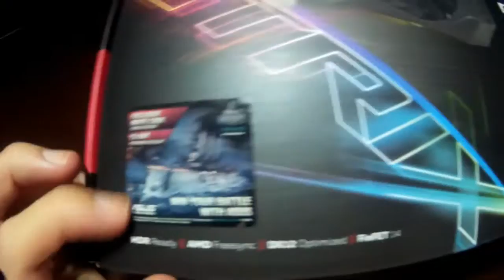ASUS RX 470 STRIX GAMING 4GB UNBOXING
ASUS STRIX GAMING RX 470 4GB

SUBIRE VIDEOS DEL RENDIMIENTO DE ESTA GRÁFICA EN JUEGOS.

PACK :
 -RX 470
-2PEGATINAS
-2 ORDENA CABLES
-DISCO DRIVERS
-MANUAL
-CODIGO WAR SHIPS.